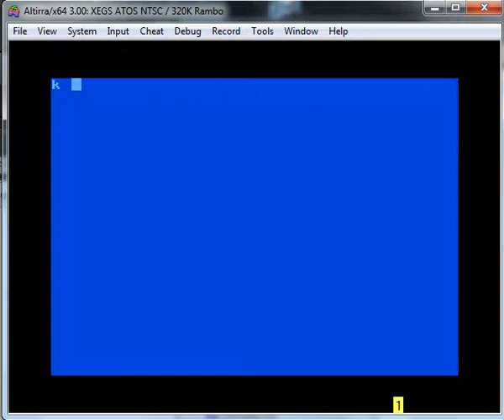Nightshade - Atari 8-Bit Family - emulador Altirra 3.00